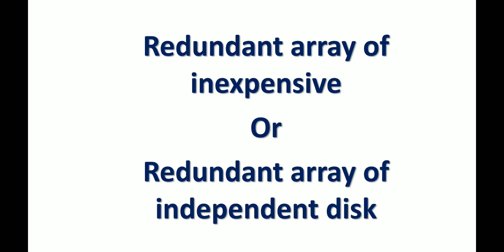RAID full form, full form of RAID